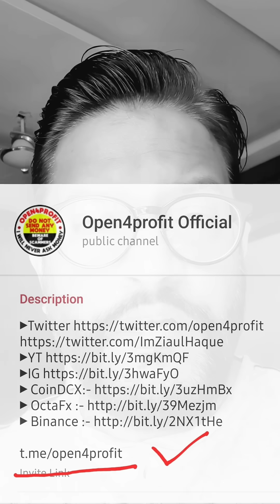⚠️ Important Alert Beware of Scammers. Join Real open4profit channel.